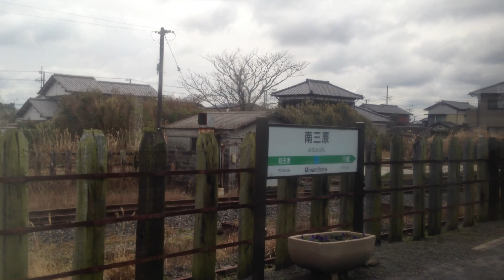内房線 リゾートあわトレイン 車窓 和田浦→南三原 ニューなのはな